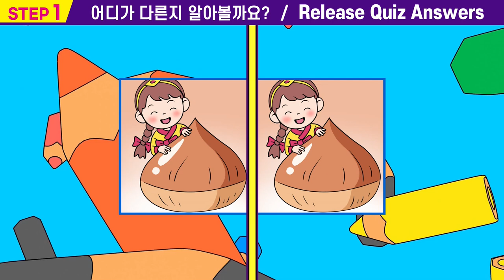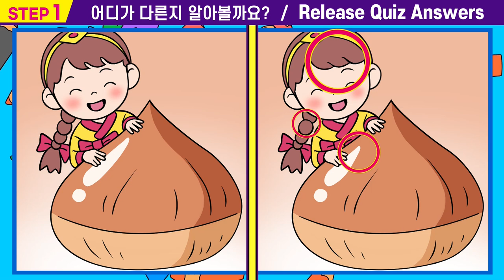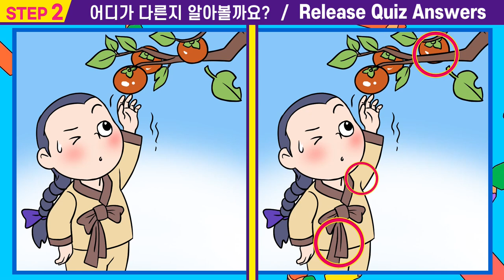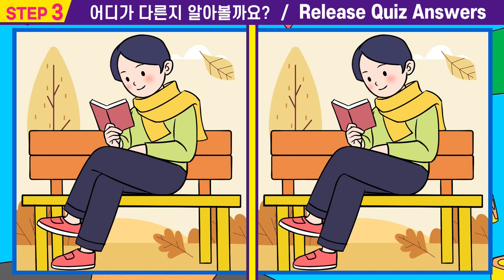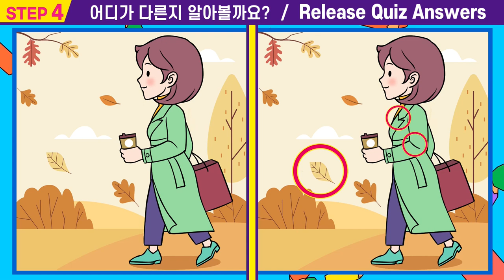🌷1문제도 못 찾으면 집중력위기!ㅣ10초 안에 모두 찾으면 상위1% 집중력천재!ㅣ두뇌집중력 퀴즈! 100세건강 두뇌 훈련법!ㅣ집중력테스트!ㅣ【틀린그림찾기/치매예방/두뇌훈련】#30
00:00  인트로
00:15  스텝1
01:55  스텝1 정답확인
02:08  스텝2
03:47  스텝2정답확인
04:00  스텝3
05:40  스텝3정답확인
05:53  스텝4
07:33  스텝4정답확인
07:42  최종화면